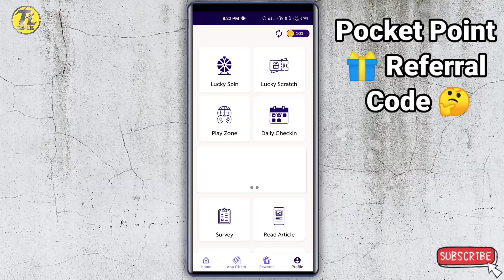Pocket point referral code | Pocket point app referral code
bhai yaar is video mein Pocket point referral code and Pocket point app referral code and Pocket point app and referral code iske bare full detail Diya Hai

FULL VIDEO 🔰🔰
COMING SOON 😊

Pocket Point Referral code :- 633063

COMING SOON 😁

🤩 MORE REDEEM CODE VIDEOS 🤩

YOUR QUERIES 🔍 :-
pocket point app

Pocket point referral code
Pocket point app referral code
Pocket point app
referral code
pocket point app